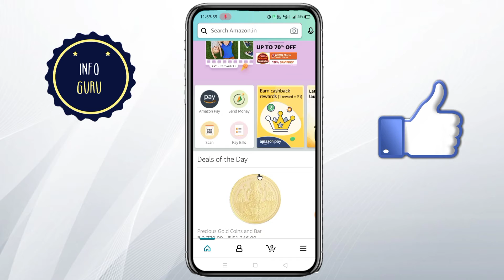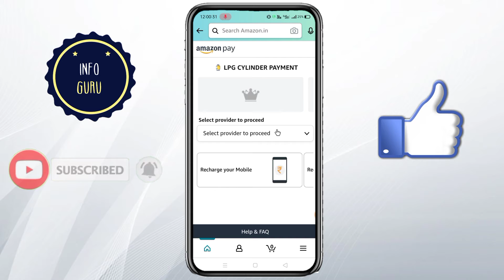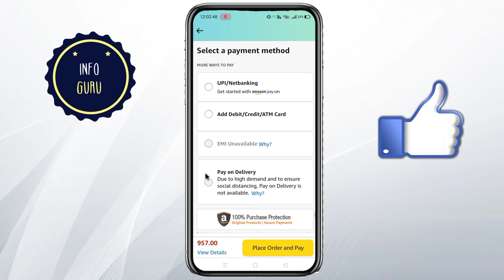Amazon se gas kaise book kare | How to book gas cylinder on amazon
About :- Dosto aaj ki is video me mai aap ko batane wala hu ki app amazon pay se gas cylinder kaise book kar sakte hai. To ummid karta hu ki video pasand aayega.

Your query :-

how to book bharat gas cylinder on amazon pay
how to book ho gas cylinder on amazon pay